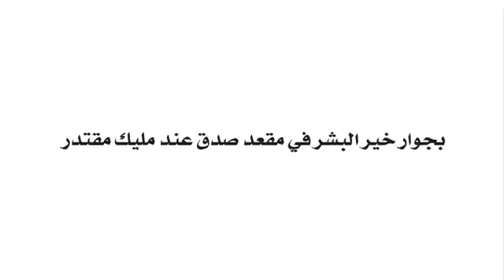27 June 2017